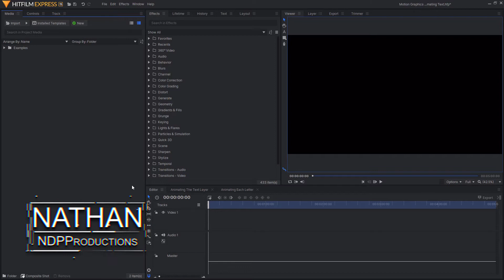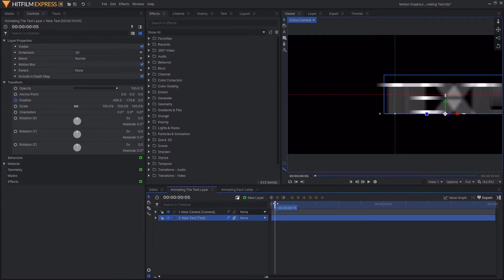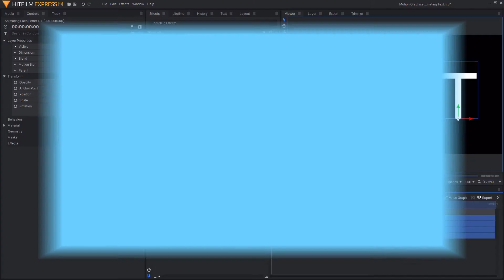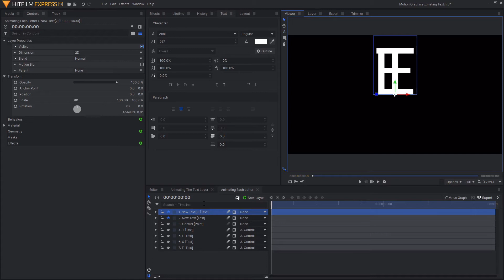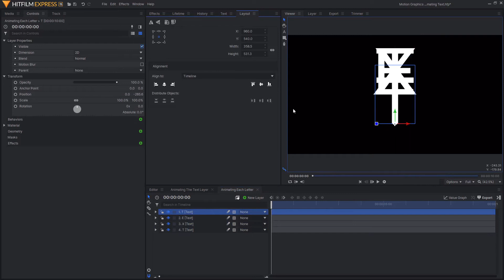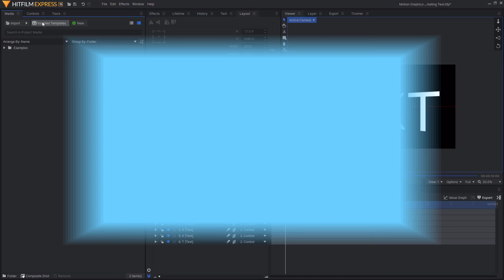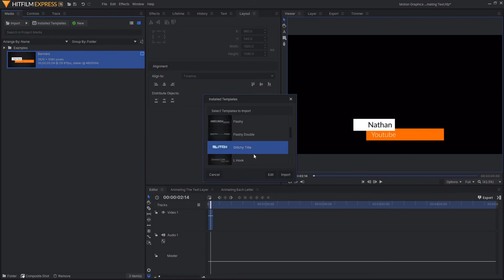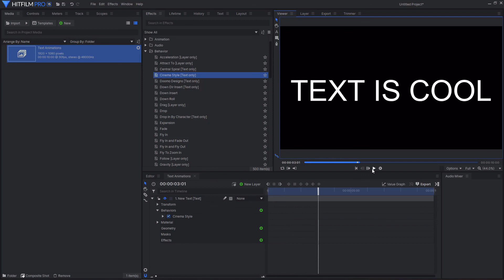Different ways to ANIMATE TEXT for MOTION GRAPHICS | Hitfilm Tutorial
In today's Hitfilm tutorial, I show you some different ways to animate text inside of Hitfilm Express and Hitfilm Pro. These text animations could be really useful for motion graphics, intros or any other text related projects. 3 out of the 4 methods mentioned in this video can be done for free inside of Hitfilm Express while the final method of adding animated text does require Hitfilm Pro.

Chapters-
00:00 - Intro
00:23 - Animating The Text Layer
03:20 - Animating Each Letter
06:49 - Templates
08:26 - Built In Text Animations (Hitfilm Pro)
09:30 - Outro

I do NOT have anything to do with FXhome, I just use their absolutely AWSOME software!